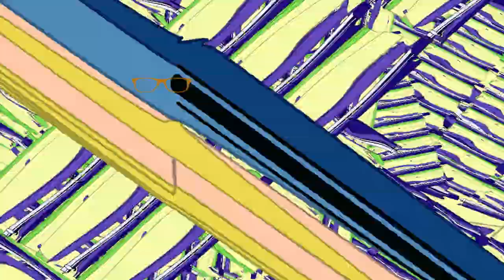whenyougetsotiredofpsf404thatyouruinhisoldscratchproject.sb3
yeah
not showing the original link because of scratch/yt tos
if this is agе-rеstricted, you know exactly why